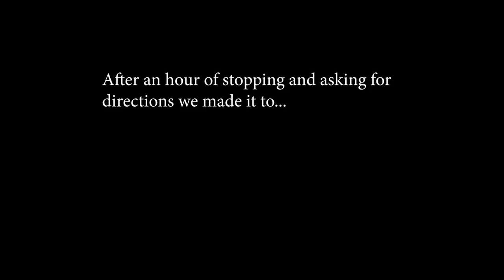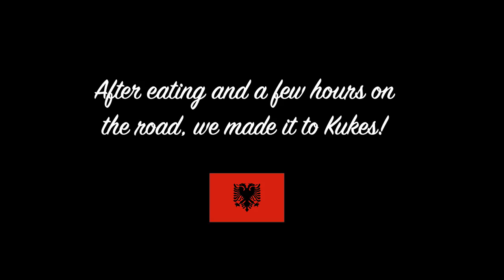WHAT HAPPENED IN KOSOVO...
My family and I, decided to take a road trip around Kosovo, we visited Prizren, rrugove, drini I bardhe! This was my first trip to Kosovo, we usually book flights straight to Tirana but this time round we decided to stop in Pristina and explore. We really enjoyed our time and will deffo return with a little bit more time on our hands so we can really enjoy it.